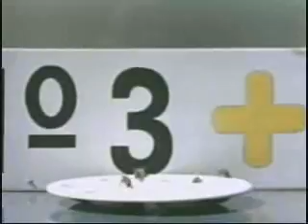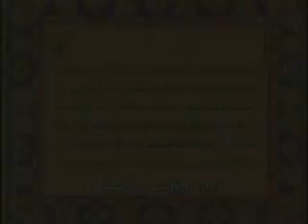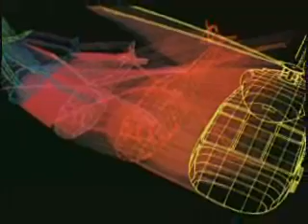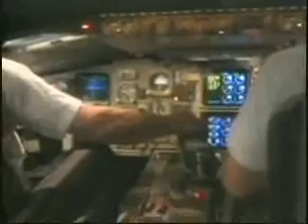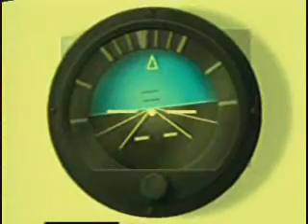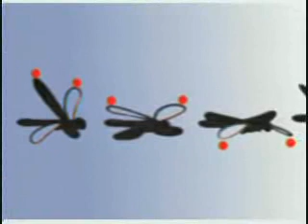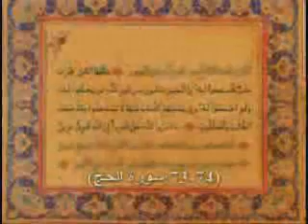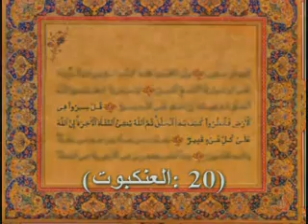أولي الألباب 1